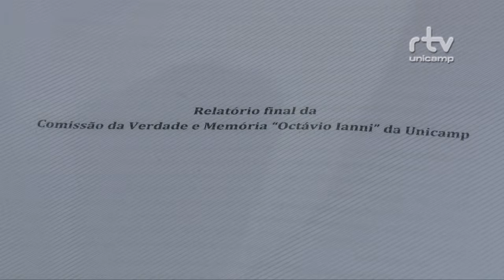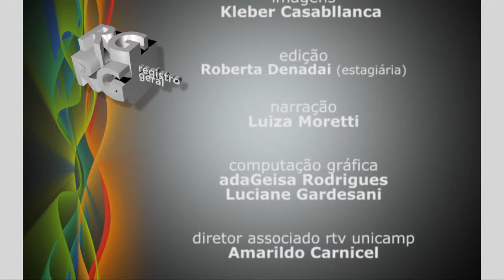Registro geral - Resultados da Comissão da Verdade e Memória 2015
Registro Geral - 15 04 09  Resultados da Comissão da Verdade e Memória 2015   3'45''1b